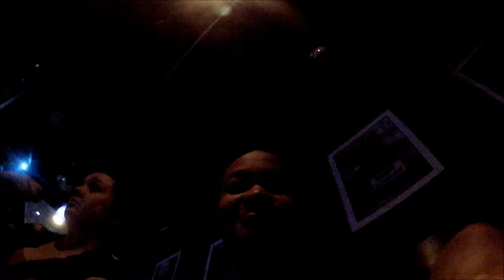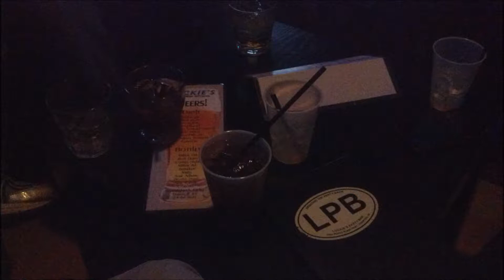Hampton PBR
Back in the day fun in Hampton VA